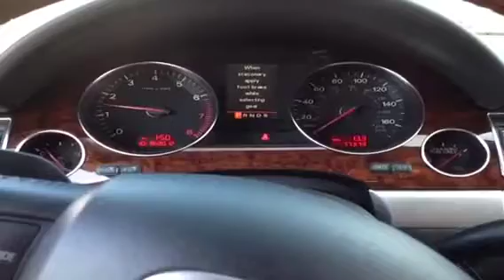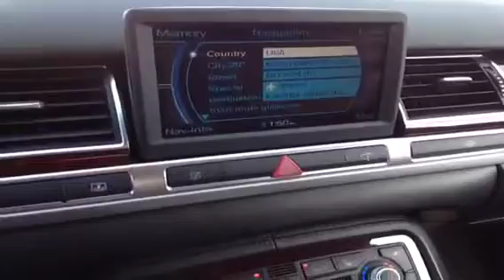2005 Audi A8 L 4dr Sdn 6.0L quattro LWB Auto 4 Door Car | Apex Auto Wholesale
This is a 2005 Audi A8 L 4dr Sdn 6.0L quattro LWB Auto 4 Door Car All Wheel Drive with 6-Speed A/T transmission Blue[Northern Blue Pearl] color and Black interior color.  This video is recorded and uploaded by cDemo Mobile Inspector.                             Detailed vehicle info with more photo(s) is available